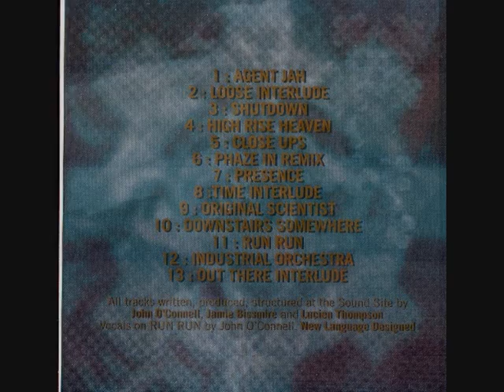Bandulu - Run Run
LP : Antimatters INF 006CD (1994). Written & Produced By Jamie Bissmire, Lucien Thompson And John O'Connell. HQ Audio.